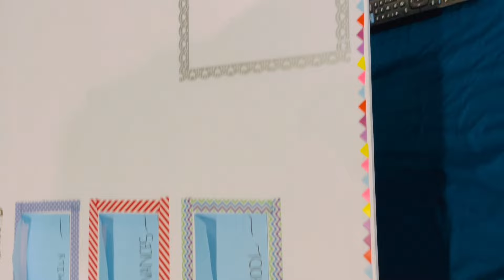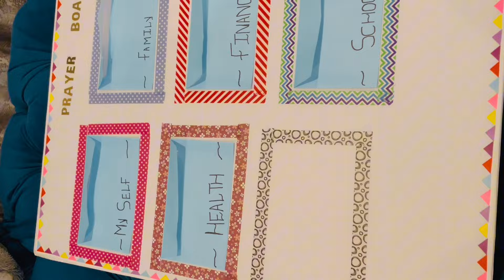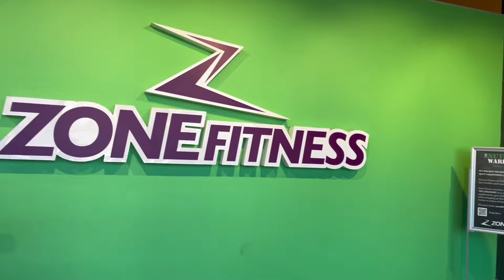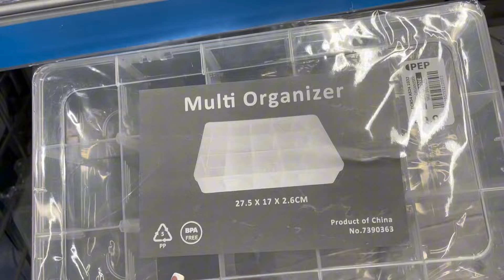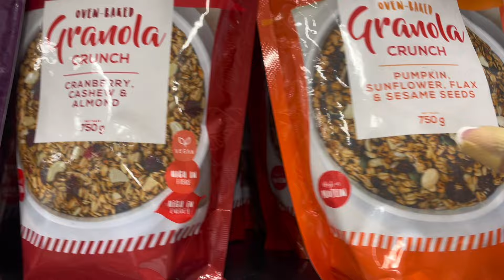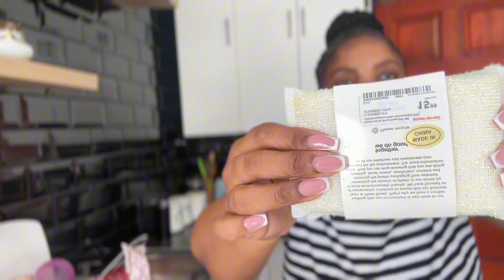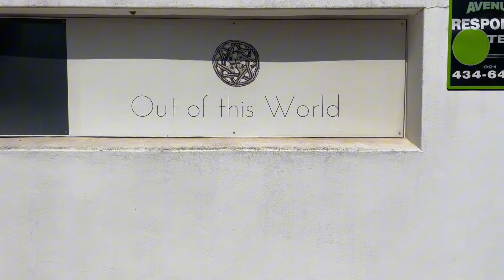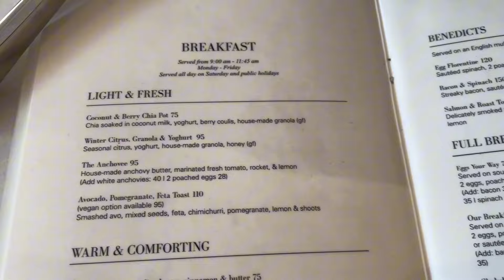Days In My Life Vlog| Going to the gym, Shopping , healthy lifestyle, Lunch dates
Hi guys❤️ it’s been a long time
Please do enjoy this new content.
Have a glimpse into my life, what I do and how I live 🤗